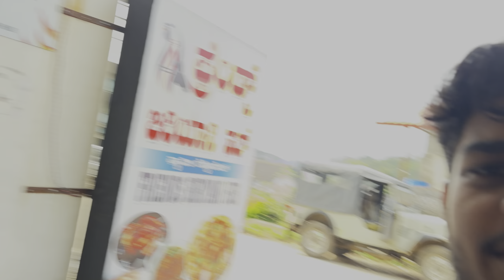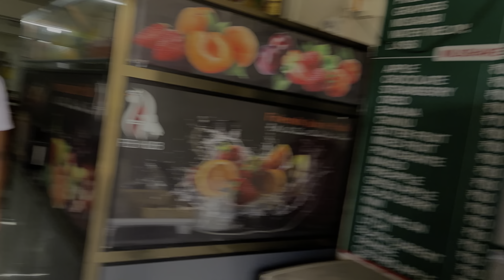Mallalli Waterfall - famous waterfall in Coorg vlog-2 [kannada vlog]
Mallalli Waterfalls Karnataka

There are around 600 steps to access the waterfall. Climbing back will tire you to the core. Carry water to drink while going to the waterfall. There are 2 small shops nearby which serve snacks and water at the start.

Official Video of "Katheyondu Helide (Farewell).." from Kirik Party ; Directed by Rishab Shetty, Starring Rakshit Shetty, Rashmika Mandanna & Samyuktha Hegde in lead. Music by B Ajaneesh Loknath.

Track : Katheyondu Helide (Farewell)
Movie : Kirik Party
Singer : B. Ajaneesh Loknath
Lyricist : Rakshit Shetty

  / divomovies
  / divomovies